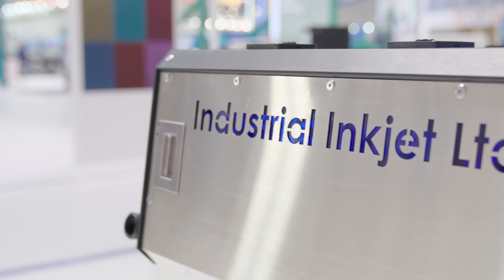Erfolgreicher Auftritt auf der DRUPA 2024: Konica Minolta begeistert Fachpublikum!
Auf der DRUPA 2024 hat Konica Minolta Europe groß aufgetrumpft – und wir von marbet durften unterstützen
👉 2.400qm Messestand
👉 400-köpfige Crew
👉 4 Wochen Aufbau
👉 11 Tage intensive Messearbeit mit zahlreichen Produkt-Europapremieren!

Unter dem Motto "See the Potential in the Future of Print" haben wir das Crew- und Gästemanagement sowie das Stand- und Mediendesign für Hashtag#konicaminoltaeurope übernommen.

Nach 7 Jahren Pause war die Spannung groß – und nach wenigen Tagen stand fest: Ein voller Erfolg! Sales und Leads übertrafen die Erwartungen vor Ort und ein begeistertes Feedback der Besucher bestätigte unser Konzept und die Performance des Teams.